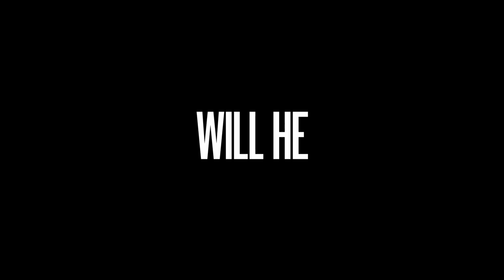Messiah Season 1 Trailer | Rotten Tomatoes TV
Check out the new Messiah Season 1 Trailer starring Mehdi Dehbi!

US Air Date: January 1, 2020
Starring: Mehdi Dehbi, Michelle Monaghan, Jane Adams |
Network: Netflix
Synopsis: A CIA officer investigates a charismatic figure whose followers believe that he can perform miracles. Is he a divine entity or a dangerous con artist?